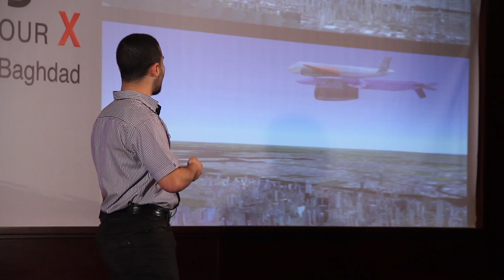Jacob Sabri at TEDxYouth@Baghdad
Jacob is a student at the School for Gifted Students. He likes reading about car engines, their designs and the latest creations. Medical researches, new inventions are also in his line of interest. In addition, he also has a great interest in architecture and mega structures that are built around the world. He will speak about the field of modern aviation.